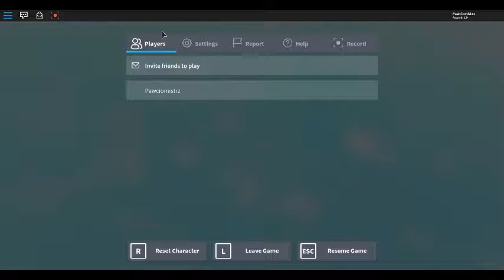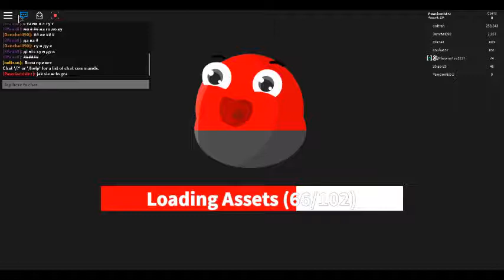robloxapp 20190214 2233505